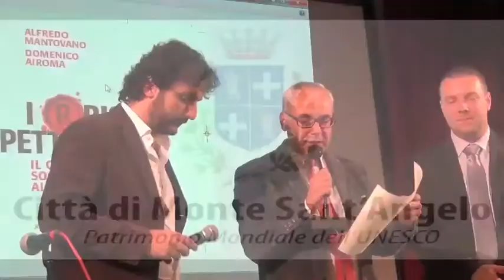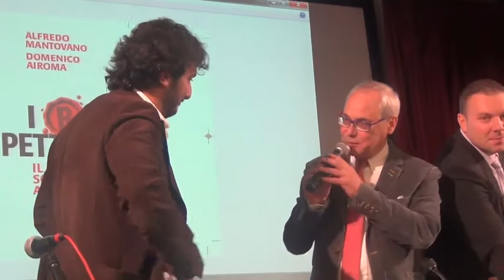Monte Sant'Angelo conferisce l'Encomio solenne a Fabbrocini, capo della Mobile di Foggia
L'AMMINISTRAZIONE COMUNALE DI MONTE SANT'ANGELO CONFERISCE L'ENCOMIO SOLENNE AD ALFREDO FABBROCINI, DIRIGENTE DELLA SQUADRA MOBILE DI FOGGIA

Il Sindaco di Monte Sant'Angelo, Antonio di Iasio, ha consegnato l'Encomio solenne al Dirigente della Squadra Mobile di Foggia, il dott. Alfredo Fabbrocini, per "l'azione svolta contro la criminalità con alta professionalità, senso del dovere nel rispetto delle leggi dello Stato e per il fattivo rapporto collaborativo con le istituzioni pubbliche e del Comune di Monte Sant'Angelo". La premiazione è avvenuta in un incontro sulla legalità con gli studenti dell'Istituto Superiore "G. T. Giordani" e alla presenza dell'ex Sottosegretario all'Interno, Alfredo Mantovano.

Antonio di Iasio, Sindaco di Monte Sant'Angelo, durante la cerimonia ha dichiarato: "Il dott. Fabbrocini, in questi anni, ha svolto un lavoro encomiabile. Sin dal suo insediamento presso la Squadra Mobile di Foggia ha posto in essere attività investigative di particolare importanza, come è documentato dalle diverse azioni tese alla lotta contro la criminalità nel territorio di Capitanata, e in modo particolare nel Gargano e a Monte Sant'Angelo. Azioni fondamentali che hanno fatto si che i cittadini sentissero e percepissero la presenza dello Stato, la vicinanza delle Istituzioni e delle Forze dell'Ordine. Questo riconoscimento, quindi, vuole essere un ringraziamento al Dirigente della Mobile, alla Questura e a tutti coloro che, quotidianamente, combattono la criminalità e tutte le forme di illegalità. Grazie per il vostro prezioso lavoro".

Al dott. Fabbrocini il Sindaco di Iasio ha consegnato una pergamena ed una statua di San Michele Arcangelo, "sperando che lei possa conservarla e portarla con se anche una volta lasciato questo territorio".

Il dott. Alfredo Fabbrocini, infatti, è in "partenza" proprio per tornare a ricoprire il ruolo svolto prima di diventare dirigente della Squadra Mobile di Foggia: tornerà a ricoprire il ruolo di Dirigente dello Sco -- Servizio Centrale Operativo di Roma.

Da luglio 2010 Fabbrocini ha assunto la Direzione della Squadra Mobile di Foggia per fronteggiare l'emergenza criminalità sul Gargano. Trentotto anni, napoletano, Fabbrocini vanta nel suo curriculum due anni come dirigente del Reparto Prevenzione Crimine a Rosarno e poi a Locri. Ha guidato la squadra mobile di Bari dal 2002 al 2008, successivamente ha rivestito lo stesso incarico a Parma, per poi essere trasferito allo Sco di Roma.

Davanti ad una platea formata principalmente da giovani studenti che gli hanno riservato un lungo applauso, Fabbrocini ha ringraziato il Sindaco, l'Amministrazione e la Città di Monte Sant'Angelo "per questo riconoscimento". Ai giovani Fabbrocini ha detto: "Non è solo il mafioso che 'deve convertirsi'. Il nostro ruolo, il ruolo dei cittadini, è fondamentale. Convertiamoci tutti a quella che è la strada della legalità".

"Il regalo più bello sono stati gli applausi dei ragazzi, ed è quello il rumore che un poliziotto vorrebbe sempre sentire, il rumore della legalità" -- è stato il commento a termine della manifestazione del dott. Fabbrocini.